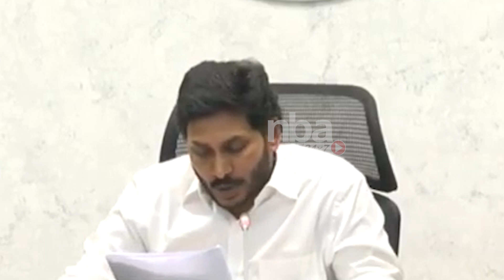ஜெகன் வைத்த அதிரடி கோரிக்கை AP CM Jagan Mohan Reddy PM Meet Tamil news nba 24x7